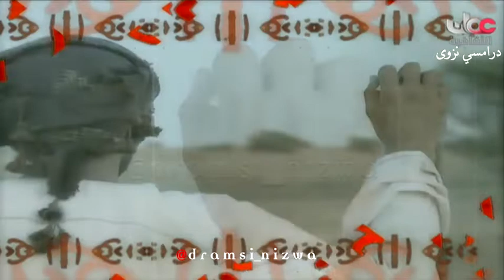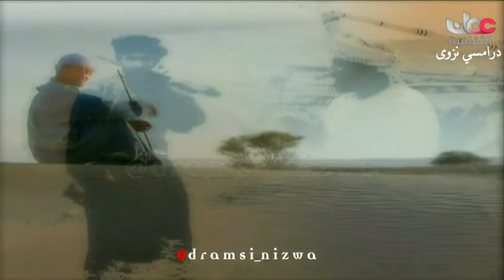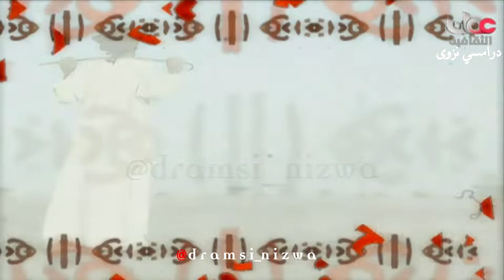برنامج نديم الماضي من ولاية صحم تقديم حميد البلوشي